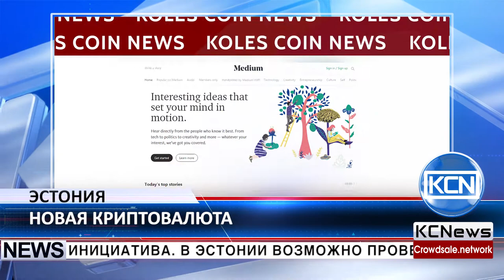Новые возможности криптовалюты в Эстонии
Прибалтийская инициатива. В Эстонии возможно проведение государственного ICO. Эту мысль, на сайте medium.com, высказал глава программы онлайн-гражданства (e-Residency) Каспар Корьюс. По его мнению,  именно эта страна может выпустить собственные токены - Estcoins. Их обладателями станут не только жители страны, но и любой человек в мире, который получит онлайн-гражданство Эстонии. Расплачиваться токенами Estcoins можно будет за услуги, которые предоставляются на территории страны. Если идея введения Estcoins будет поддержана государством, то Эстония станет первой в мире, выпустившей токены с госгарантиями.